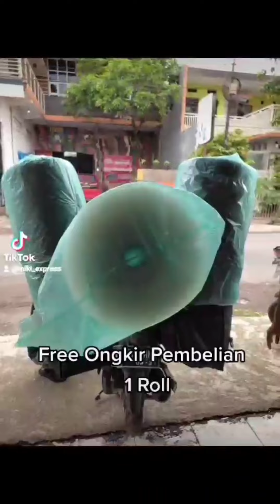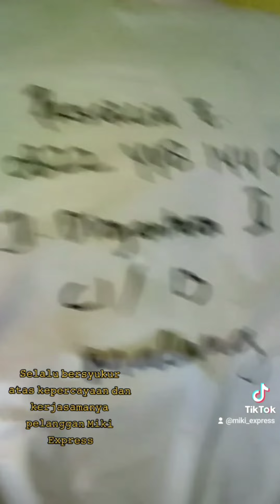Kumpulan Video Tik Tok Miki Express